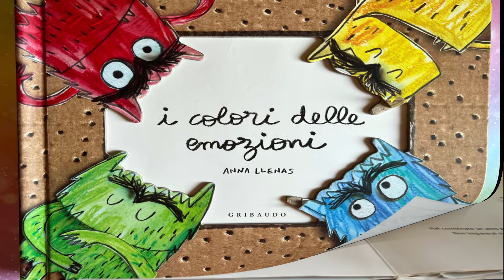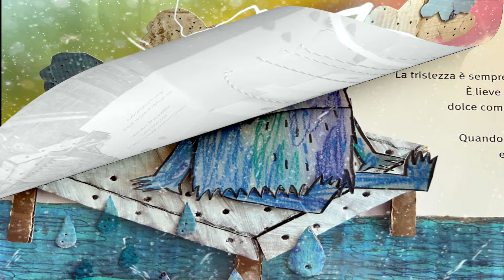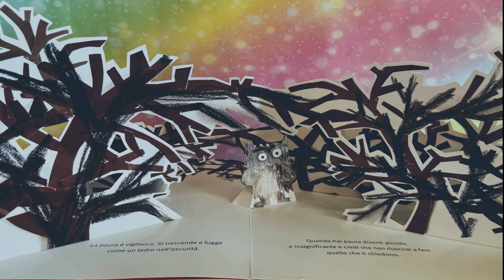The colour monster - read aloud story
The Colour Monster

A picture book follow-up to The Colour Monster, Anna Llenas's jaw-dropping pop-up book. One day, Colour Monster wakes up feeling very confused. His emotions are all over the place; he feels angry, happy, calm, sad and scared all at once! To help him, a little girl shows thim what each feeling means through colour. What is the Colour Monster feeling? And can you help him feel a little less mixed up? A gentle exploration of feelings for young and old alike.